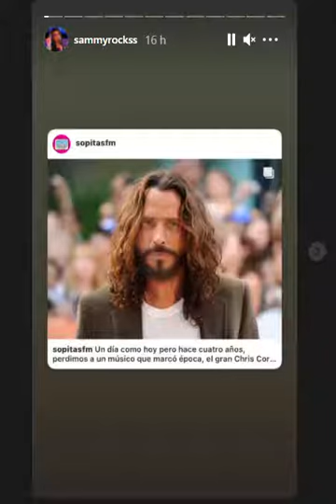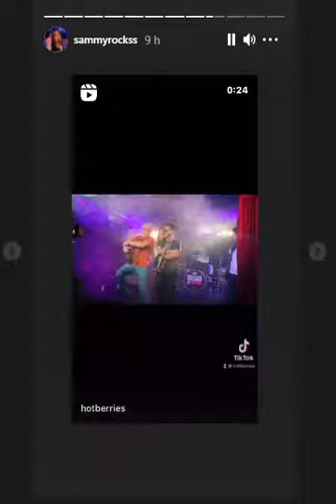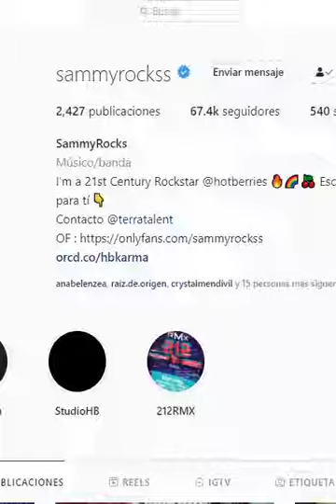Asi es un Dia en la Vida de Sammy Rocks presentadora en Imagen Noticias con Francisco Zea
del martes 18 de mayo del 2021